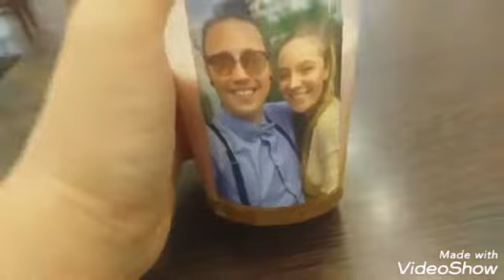♡Daily Vlog #320 Montag ist Partystimmung und Currywurst essen love it hildesheim hannover team♡♡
Love you eure becky
Bleibt Gesund und fit